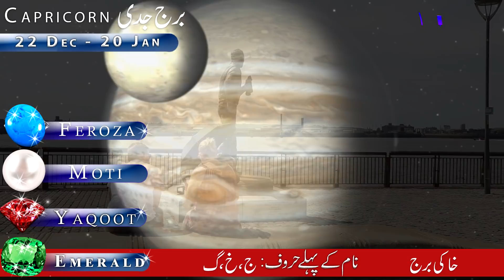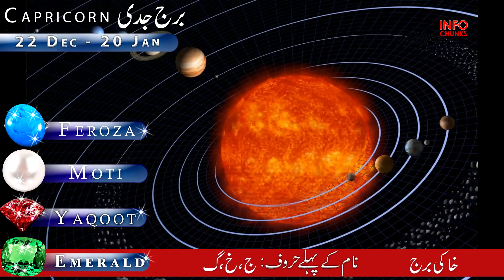Capricorn July Monthly Horoscope — Monthly Forecast — July ka Mahina Kaisa Rahega